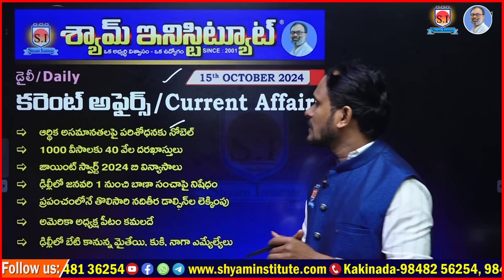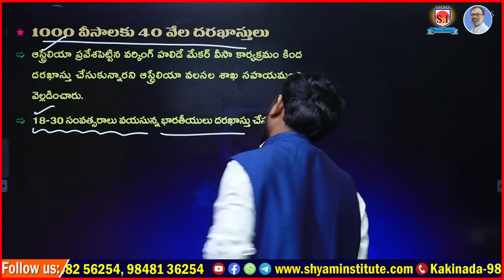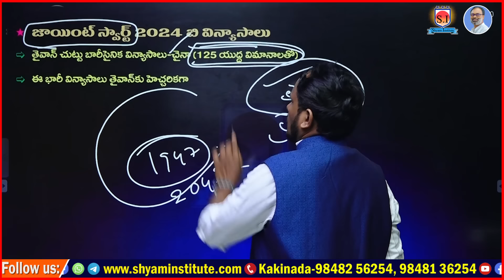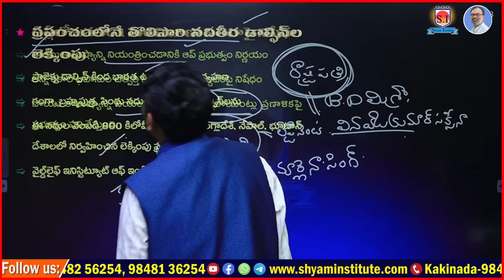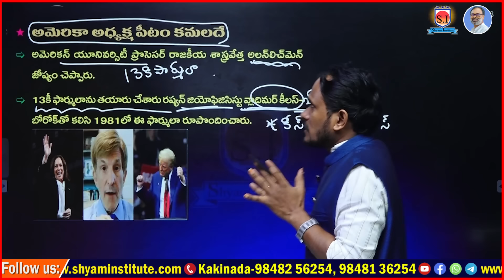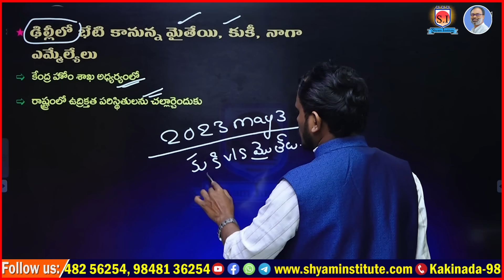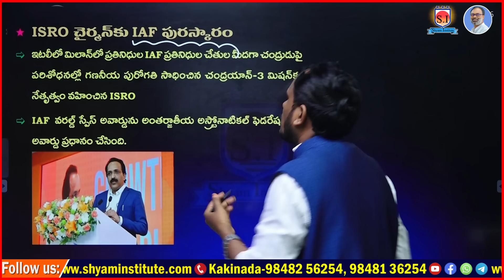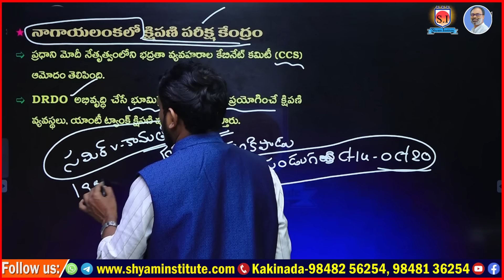Daily Current affairs | 15 - October - 2024 | Use For all competitive exams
[ONLINE కోచింగ్ ప్రత్యేకతలు :
Hurry Up!!!

2023 current affairs
current affairs
2022 current affairs
2022 current affairs in telugu
today current affairs in telugu
current affairs
 current affairs
current affairs rajasthan
 current affairs
current affairs in hindi
current affairs